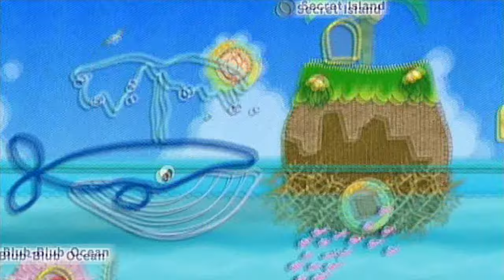Kirby's Epic Yarn - Episode 14: Waddle-loon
We take on Blub-Blub Ocean and Secret Island. Definitely could've done better in the beads department...

Got a question? Ask in the comments and I will answer them at the end of the month in a Q&A video unless you want the question answered up-front. If so, let me know.
Note: If you ask questions like "What is your next Let's Play?" or "When will you do (insert game title here)", I will simply ignore them.